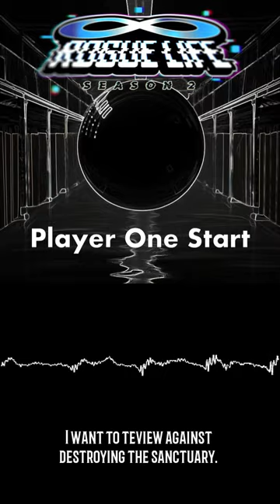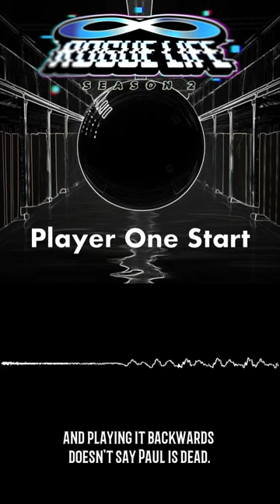Player One Start - Rogue Life Podcast Episode 12 - Season 2 Premiere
Rogue Life Season 2 is dedicated to the memory of Megan Sticht.

The season 2 premiere! Benny and the gang are back. well. sort of. It turns out that not everything is as it seems. The spotlight moves to Janet as she tries to acclimate to normal life and then get back in to Valhalla to save all of her friends.

Rogue Life is written By Brady Flanagan.

Directed and Edited By - Brady Flanagan

Assistant Directed By – Anthony Lovato

Original Music By - Brady Flanagan and Willis Krammer

Starring -

Ali Arbuckle

Amanda Flanagan

Anthony Lovato

Blake Heywood

Bob Bedore

Brady Flanagan

Brooklynn Kohler

Brooks Bedore

Casey Wayman

Dan Harvey

Jake Harenburg

Jason Wild

Jim Dixon

John Crowder

Katelyn Johnson

Kevin Buckner

Melinda Yeaman

Melissa Head

Michelle Gardner

Richard Head

Rio Lefevre

Robert Neal

Rusty Bringhurst

Truman Barnes

Narrated By – Blake Heywood

Art By - Blake Heywood

Production Manager – Melissa Head